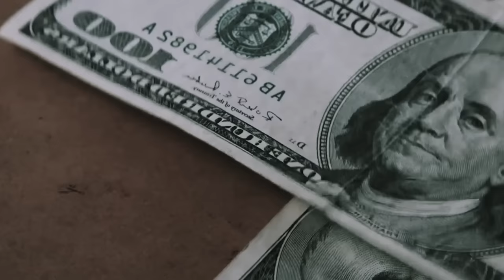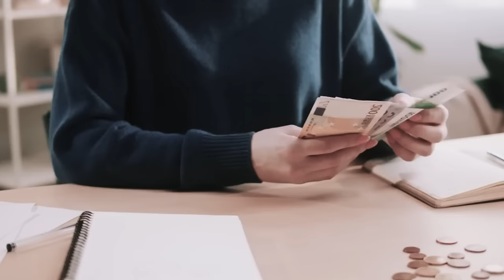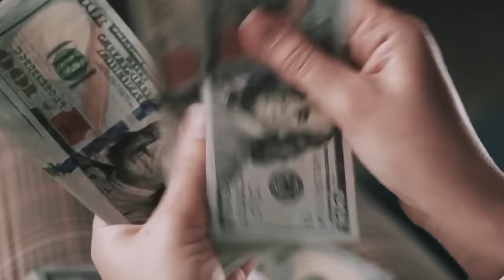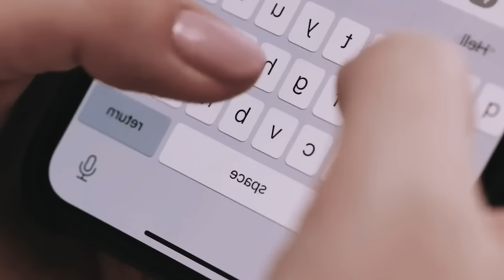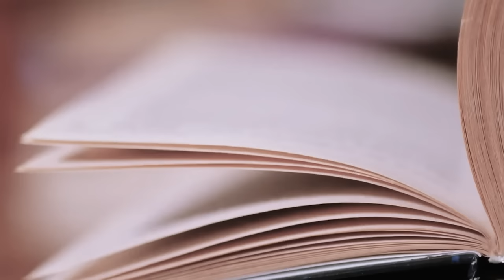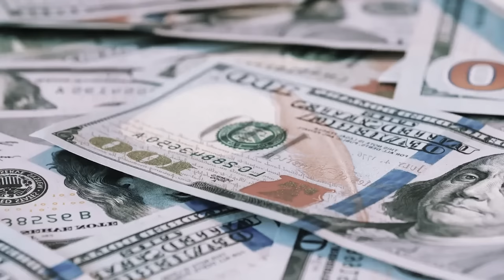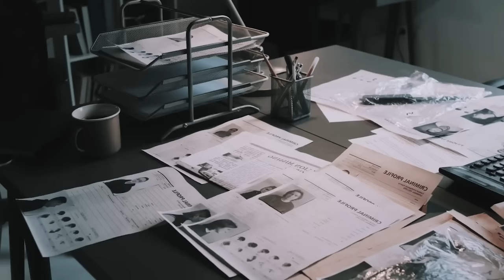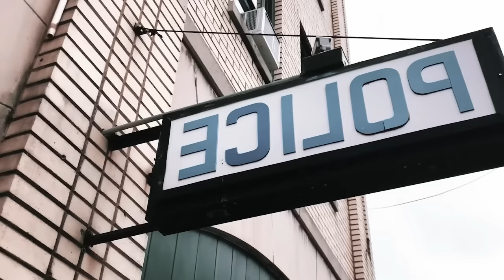Black Widow wäre fast damit durchgekommen ... Der Fall Steven Davis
In diesem Video stellen wir Ihnen einige der besten True Crime Dokumentationen auf Deutsch vor, die Sie 2023 nicht verpassen sollten. Von aufsehenerregenden Mordfällen bis hin zu mysteriösen Vermisstenfällen !

all music is by Scott Buckley and Arden Forest